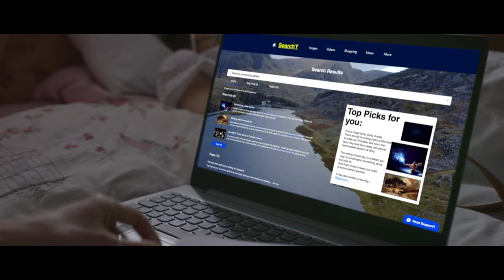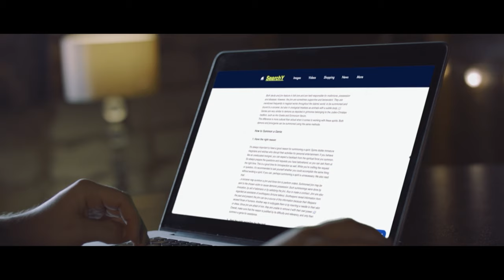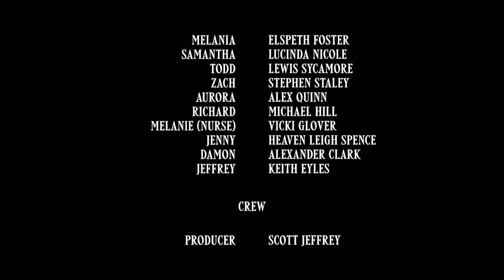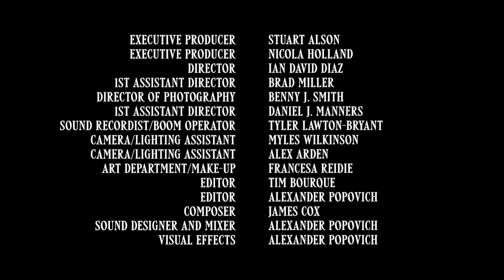CONJURING THE GENIE 2 🎬 Exclusive Full Horror Movie Premiere 🎬 English HD 2024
🔴 Title: CONJURING THE GENIE 2
🔴 Summary: An aspiring novelist soon finds the deadly reality behind the legend of a Wishmaker.

YOP: 2022
Cast: Ella Starbuck, Dan Robins, Bao Tieu
Director: Ian David Diaz
Writer: Craig McLearie

🔴 Certificate: TV-MA